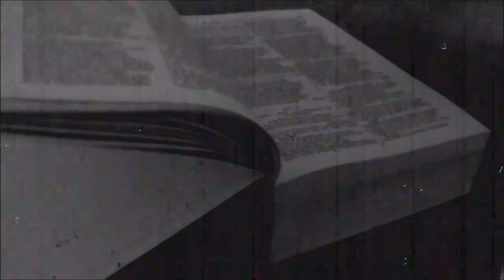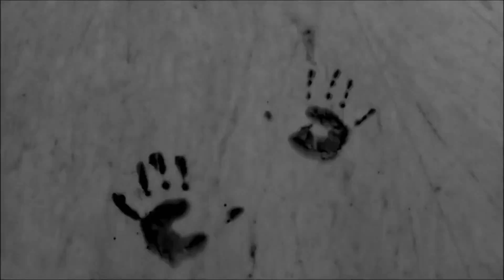[MESSE NOIRE VA002] Bleim01 - 78 (Premiere)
Ecclusive preview of the upcoming Messe Noire VA vol.2 with this crazy track by Bleim01.

Video by Animal Holocaust.